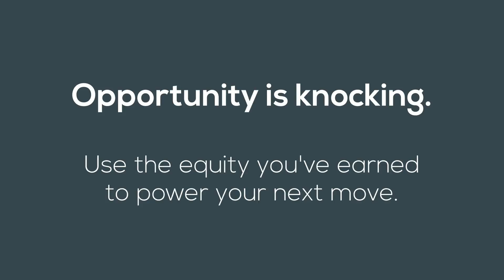Time Is Money!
Would you like to know what the equity is in your home?
Selling OR Buying ...I am available to answer all your real estate questions.

Pat Baker
REALTOR®, SRES, ABR, NAR Green